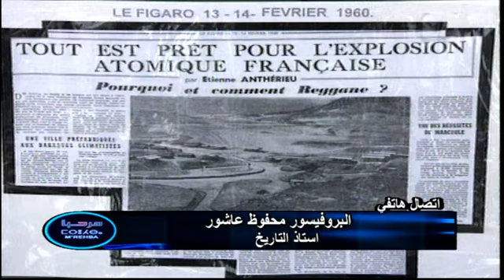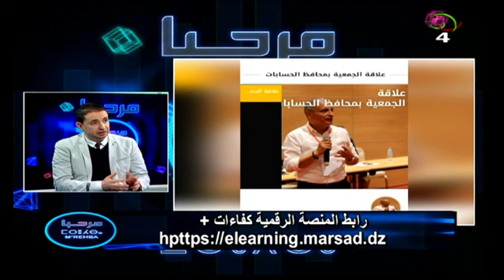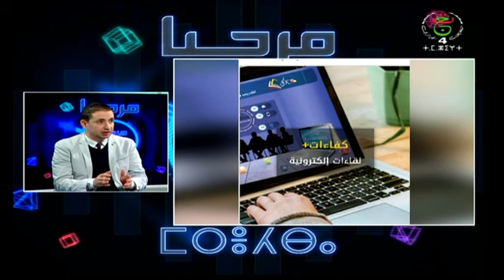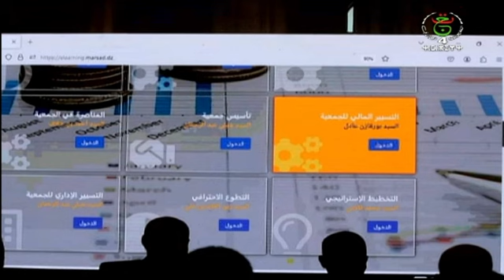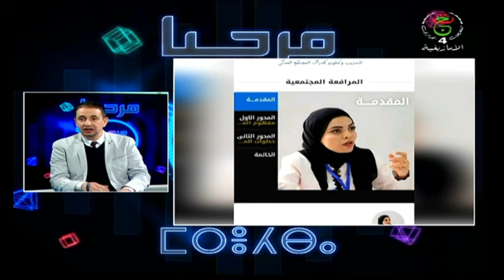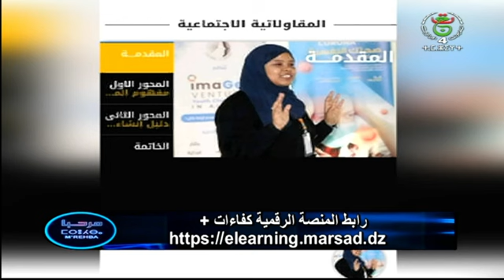حصة "مرحبا" بالمتغير اللساني الشنوي ليوم الإثنين : 12 -02 - 2024